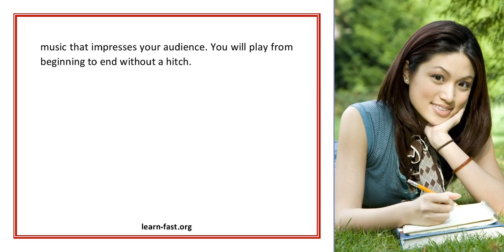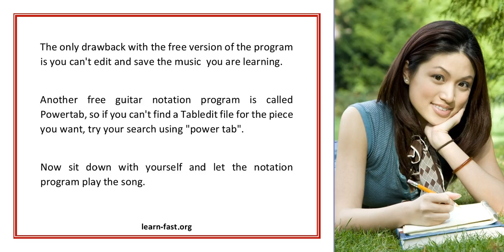Learn To Play Guitar Using Free Software